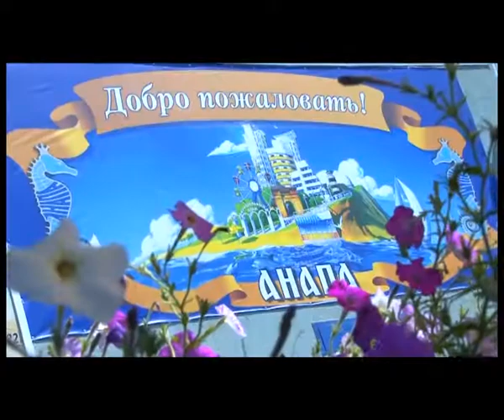Миллионной гостье Анапы — 3 года.